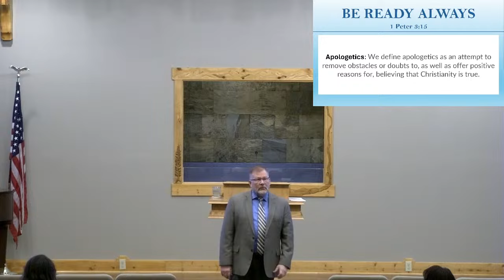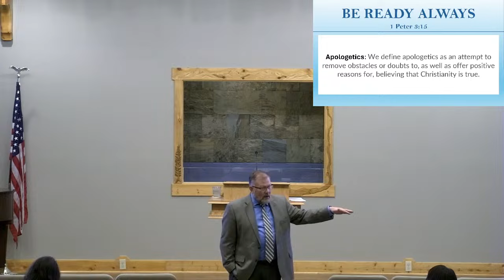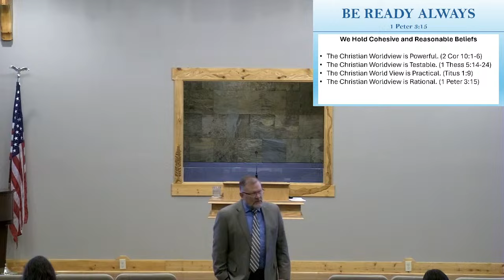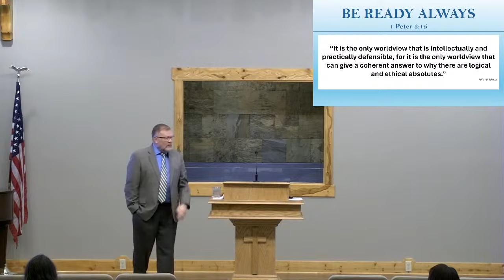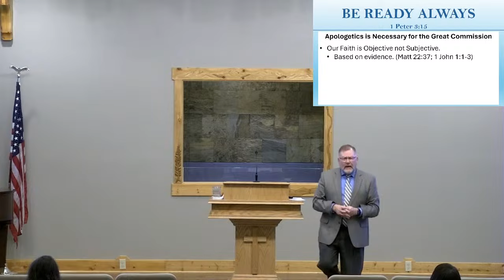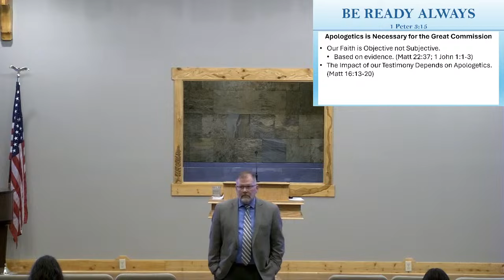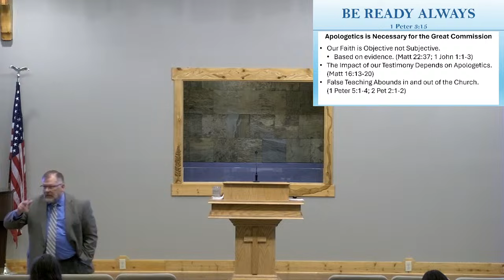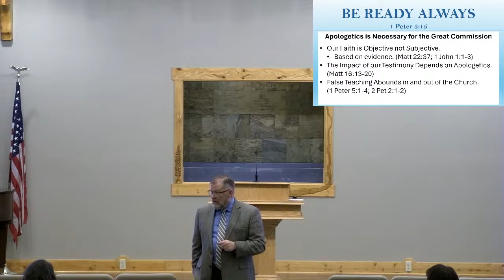3.20.24 Be Ready Always Part #2